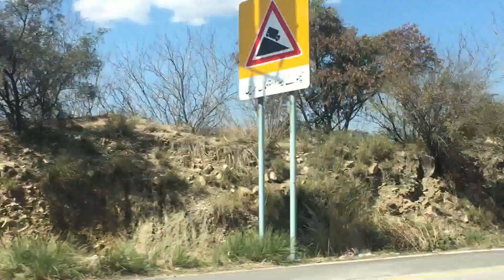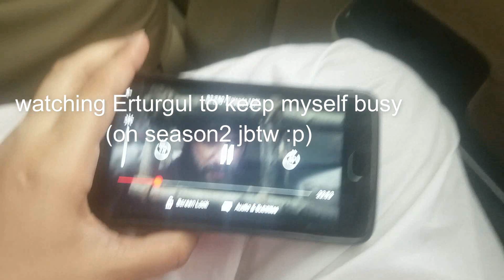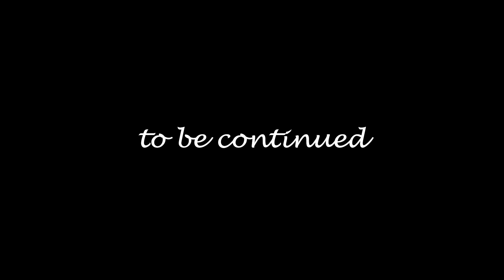Islamabad, Waah Cantt, Karachi's food & Ludo failures | vlogshlog | Aisha Kazmi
I went to Islamabad for some work and thought to make a vlog. :p watch out to see what I did. Part 2 coming soon.

I'm Aisha and I make lifestyle and makeup videos. I'm basically from Karachi but currently breathing in Faisalabad. Sometimes my inner vlogger gets activated and you might find random vlogs on my channel too. :)
Thank You for being a part of my little world. Just so you know, you're awesome and you're important.
xox
- Aisha